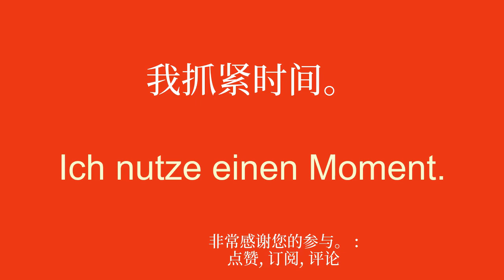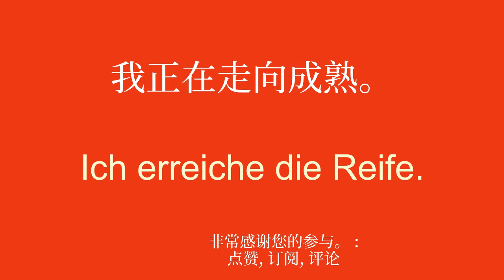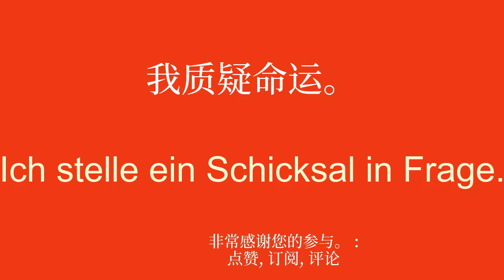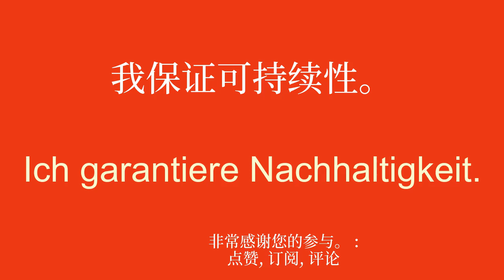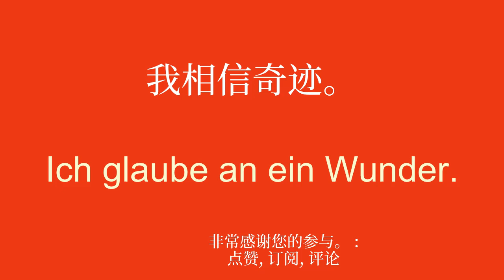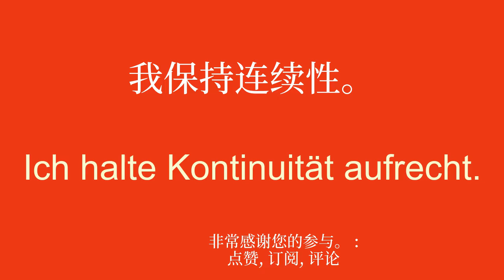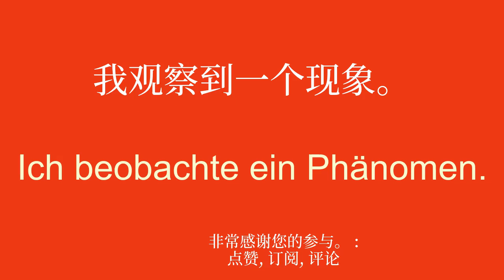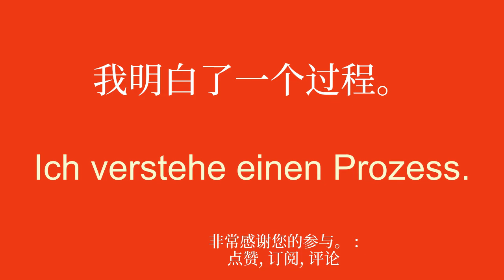快速轻松地学习德语